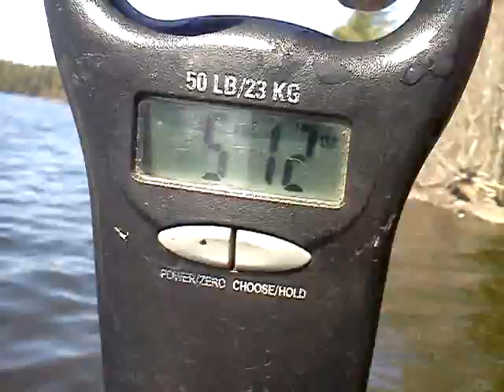Huge 5lbs 8oz bass while prefishing spring part 2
Weighing the beast caught on a sexy shad crankbait